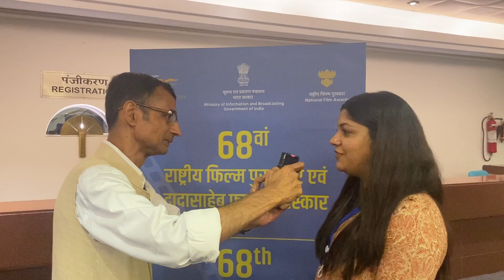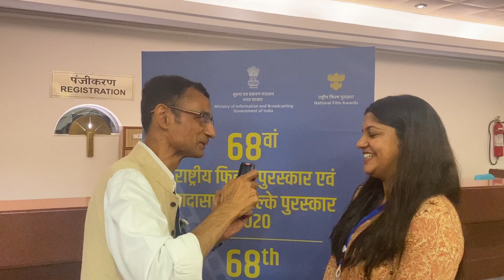Meet Best Actress Aparna Balamurali for her film Soorarai Pottru at 68th National Film Awards